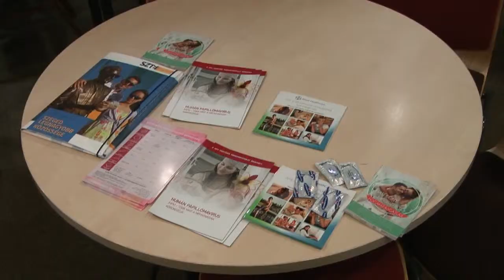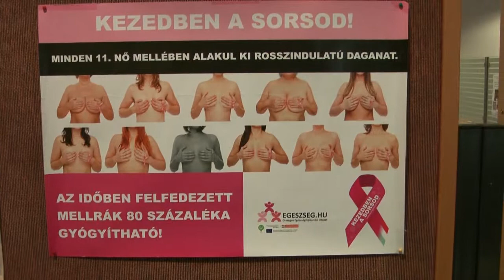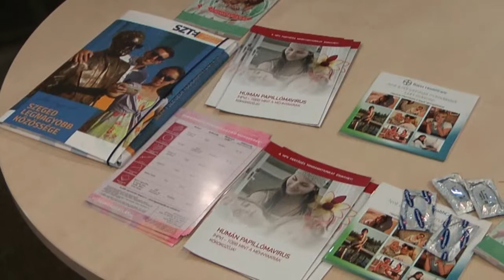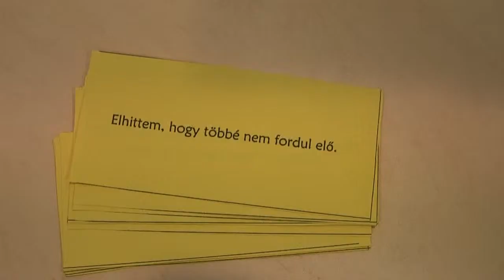Nemzetközi Nőnap a TIK-ben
Nőnap alkalmából idén is sokszínű programokkal várták az érdeklődőket a TIK-ben. Különféle programmal kedveskedtek a szervezők a női nem képviselőinek.

Készítette: Heiler Melinda